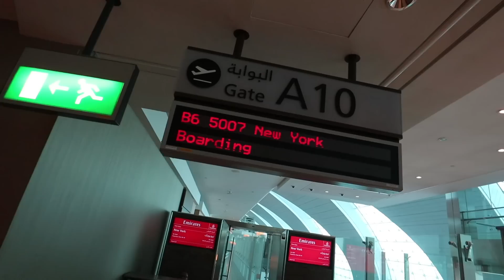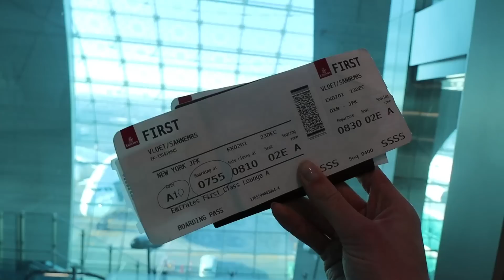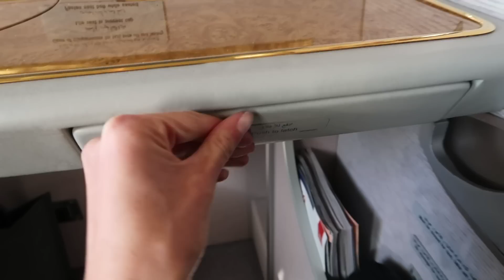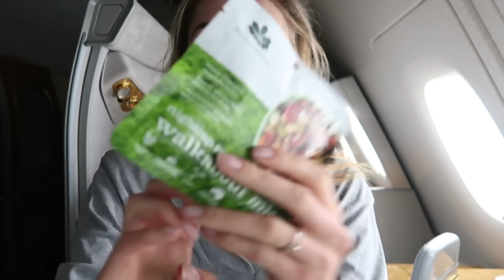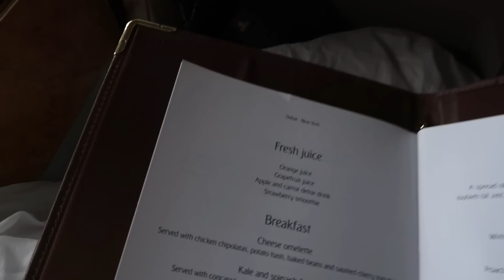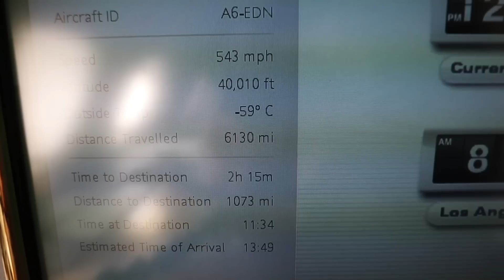$16,000 First Class Seat | Emirates Airbus 380 Airplane Review + Showering On A Plane | Dubai to NYC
Flying First Class In My Own Bedroom w/ A Shower // Reviewing The Flight Of A Lifetime // The Lounge, Food, Amenities, Cost, & What A Shower Looks Like at 40,000 Feet

Hi Guys,

Are any of you curious how I get upgraded so much? If you are, text me or leave me a comment letting me know that you’d like to see a video on this!

Wow, I wanted to share this with you guys as quickly as I could. I traveled so much these past few years which means I’ve been saving my points for a special occasion! How many of you who travel often have your reward accounts set up? If you don’t let me know and I can help you figure out how to maximize your travel benefits so you don’t miss the chance to earn points!

I luckily had enough points upgrade myself to experience something that I’d only seen in Casey Neistat’s video’s… FIRST CLASS. I’ve been lucky enough to travel on some amazing airlines, but I don’t think anything has been as over the top as this experience.

Anyway I want to take a second to talk about something that is going on all over the world. The Corona virus has been spreading globally and I hope everyone here is healthy. I hope you’re loved ones are okay and I’m praying that this ends soon. In the meantime I really hope everyone is staying safe, washing your hands, eating well, sleeping enough (helps your immune system), and taking the necessary steps to keep yourself healthy.

I’m going to start sharing some content around ways to improve your immune system this month and we’ll be back to posting twice a week! If you want to text me ask someone in the community below or go my last few videos and you’ll find all the information in the description.

Sending you all my love today!

xx

Sanne

p.s. catching up on all my texts... have you texted me yet? if you do please please please send me your contact card filled out with you hometown, birthday (not year), email, and IG account handle!